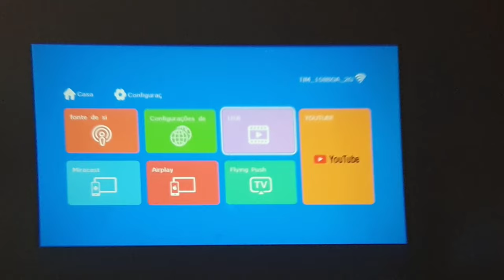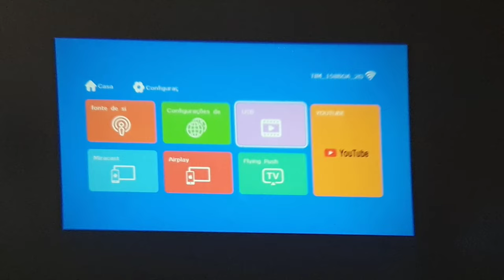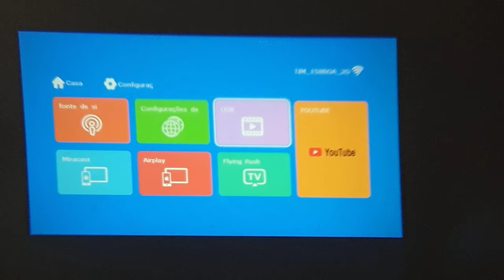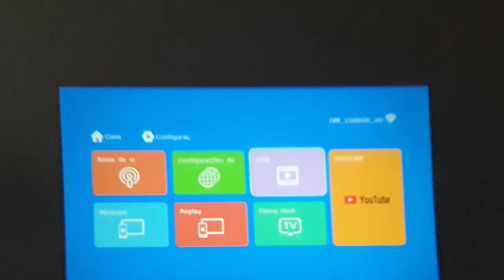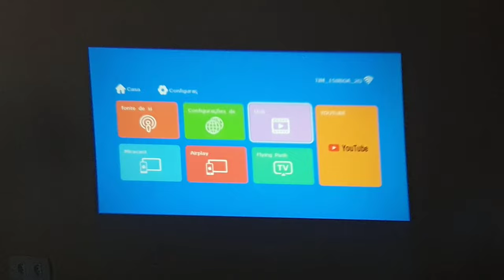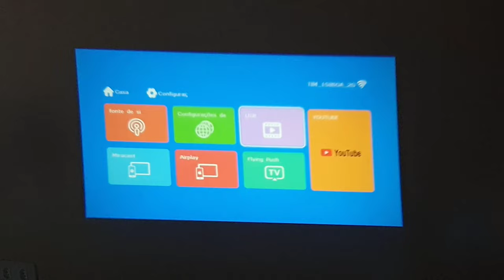(PROJETOR T5 2500 LÚMENS REALMENTE VALE A PENA) CONFIRA VANTAGENS E DESVANTAGENS APÓS VÁRIOS TESTES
Veja nesse vídeo As Vantagens e Desvantagens Após Vários Testes com o Projetor T5 2500 Lúmens e se tê-lo Realmente Vale a Pena. Por mais que hoje existem diversos tipos de televisores cheios de recursos legais, a ideia de recriar em casa a experiência de assistir a um filme no cinema é muito divertida. E isso é possível graças ao projetor, um aparelho capaz de deixar as imagens em um tamanho muito maior e nítido para um grupo maior de pessoas.

Além disso, ele acaba criando a sensação de imersão numa tela enorme exibindo conteúdo como séries e filmes de plataformas de streaming, quando conectado a outros aparelhos e substituindo uma TV quando necessário. No entanto, não existem só vantagens, já que ele pode desagradar em alguns aspectos e para analisar os seus prós e contras basta conferir o nosso vídeo.